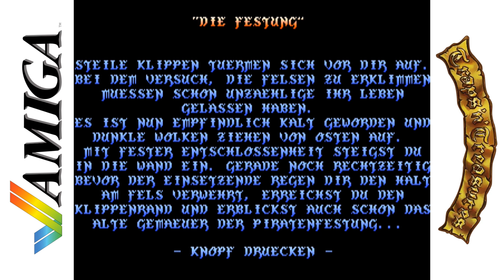Let´s Play Traps 'n' Treasures - German - Part 15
Mein Let´s Play zu "Traps 'n' Treasures" ...